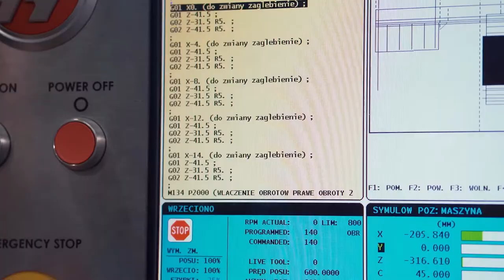Study at the Faculty of Mechanical Engineering and Ship Technology at Gdańsk Tech (Poland)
Meeting the trends in a dynamic corrosive and maritime industry, integrating research in the newly introduced discipline of mechanical engineering, creating of the scientific and research pillars of the Gdańsk University of Technology the important player on the map of mechanical and ship buidling faculties in Europe - these are the challenges faced by the students of the Faculty of Mechanical and Ship Technology.

Join us and study at Gdańsk Tech - technical university no. 3 in Poland!